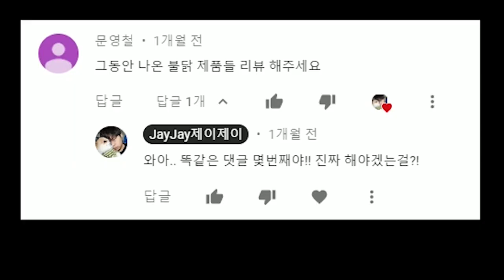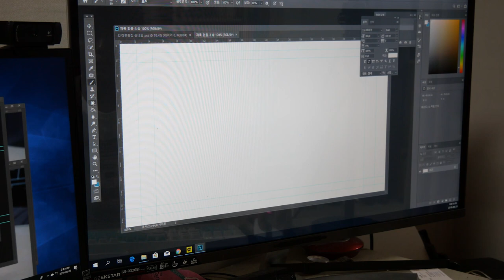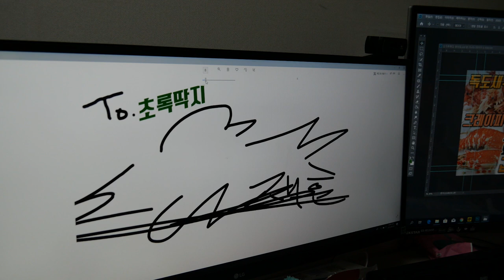영철아!! 2주만 기다려줘!!! 형이 다 해줄게!!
도왜먹 문영철특집이 2주후에 공개됩니다.

[총괄편집] Alco(김웅)
[촬영] 널위한서리(한설희)